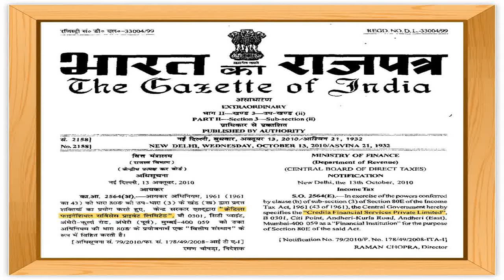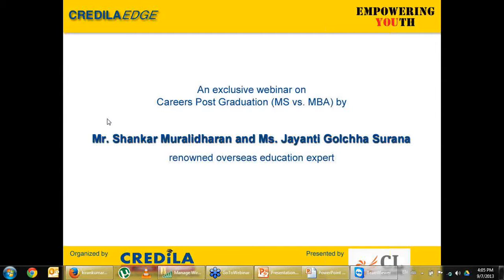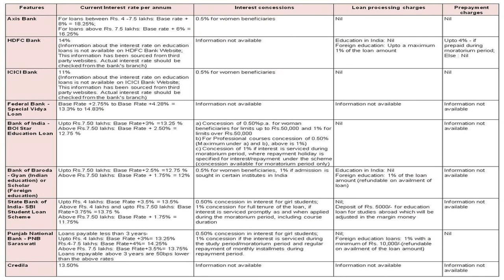Credila Get Smart Get Credila Education Loan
Credila Education Loans: Click here to apply now. : Credila Financial Services is a Subsidiary of Housing Deve.

Apply for Education Loan: Credila , an HDFC Ltd. Company, is India's first education loan specialist. Cred.

Credila Education Loans: Click here to apply now. : Credila Financial Services is a Subsidiary of Housing .